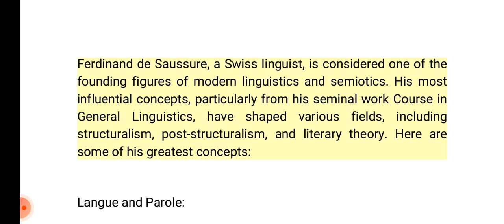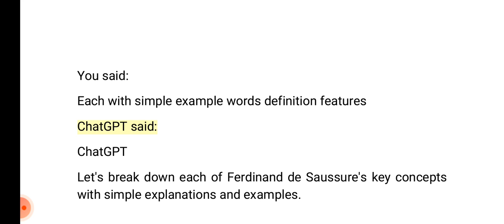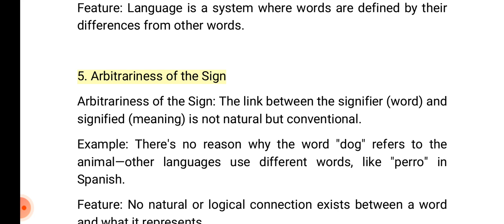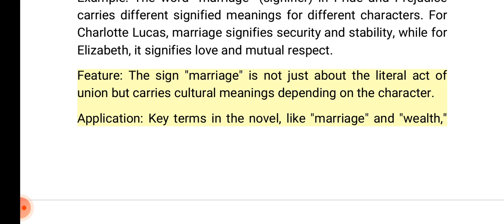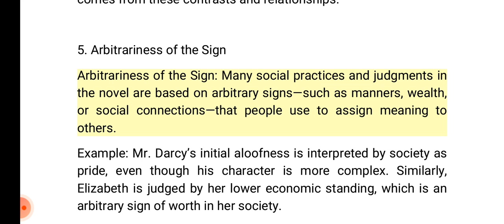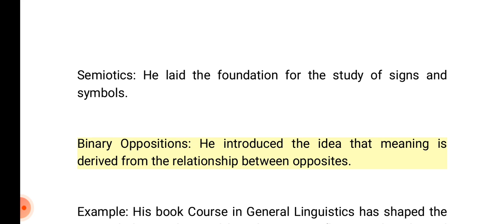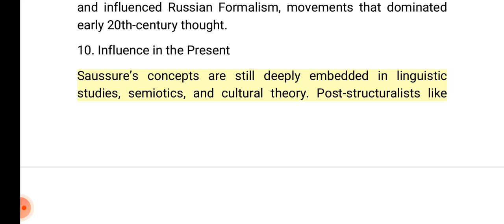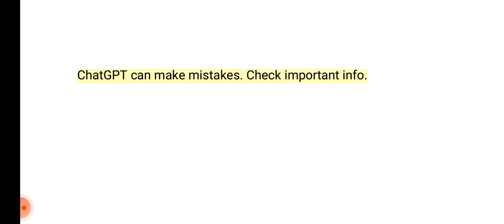Ferdinand de Saussure and his concepts